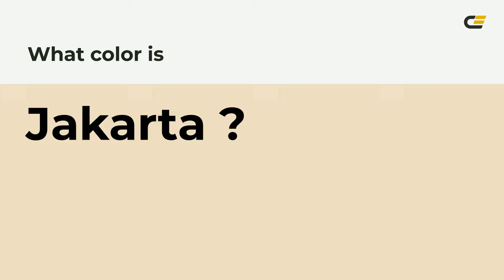Jakarta color efddc3 hex Cool Yellow color efddc3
What color is Jakarta ? efddc3 hex, Cool Yellow color efddc3

Hex efddc3 Color Code is also known as Jakarta color

Hex efddc3 Color code in RGB color code model is created after adding 93.73% red color, 86.67% green color and 76.47% blue color.
Hex efddc3 Color code in CMYK color (process color) code model is generated after subtraction of 0% cyan, 08% magenta, 18% yellow, 06% black.